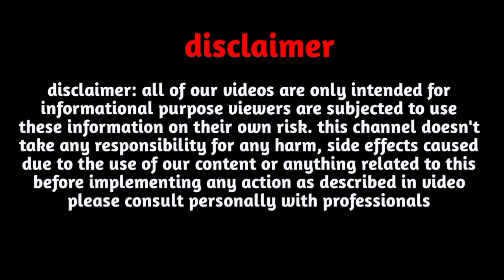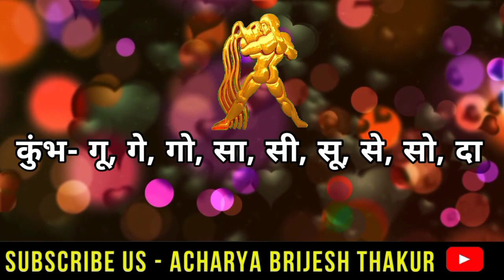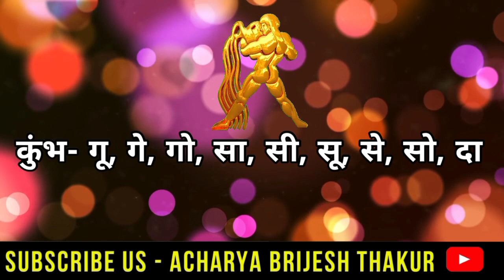22 जून,आज का कुंभ लव राशिफल | Aaj ka kumbh Love Rashifal|today love rashifal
22 जून,आज का कुंभ लव राशिफल | Aaj ka kumbh Love Rashifal| Love Rashifal today|aaj ka rashifal|today love rashifal